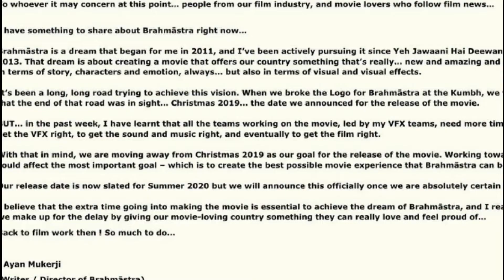Brahmastra Review in 1 MINUTE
Brahmāstra: Part One – Shiva Movie Review. This is the most awaited hindi movie of the year 2022. This is fantasy action-adventure film which and it is written and directed by Ayan Mukerji.

Ummed karta hoon, apko acha laga hoga aaj ka Vlog 💯